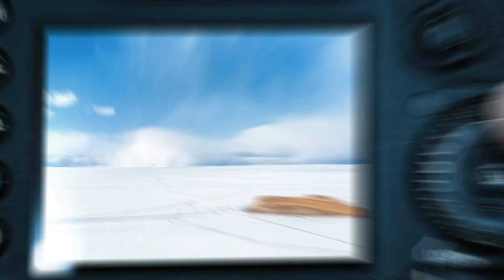Автопробег Магадан – Якутск – Байкал. 2022. Избранное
Автопробег Магадан - Якутск - Байкал

От города Мирный до Иркутска чуть более 2 тыс км. Как так? - спросите вы. И будете правы. Летом это расстояние увеличивается многократно. И всё за счёт того, что зимой, как во время нашего автопробега Магадан - Байкал, работают зимние дороги - зимники.

Летом они представляют собой непроходимые болота и непреодолимые ручьи. А в конца ноября здесь расчищают дорогу и начинают ходить караваны большегрузов. Зачем мы туда поехали? Да просто любопытно было своими глазами посмотреть, что это такое. Так вот, докладываю: съездили и посмотрели. Вывод однозначный: один разок непривередливому туристу весьма познавательно будет прокатиться. Если нравится путешествовать в необычное и неизведанное, если готовы к жёстким условиям и ночёвкам в машинах — стоит попробовать однозначно.

Маршрут движения был такой: сначала сибирский зимник Тас-Юрях - Верхнемарково до Усть-Кута, затем короткий, но живописный бросок до Северобайкальска и наконец незабываемое путешествие по льду Байкала через всё озеро. И "вишенка на торте" - поездка на мотрисе по Кругобайкальской железной дороге.

Чего и вам желаю :)